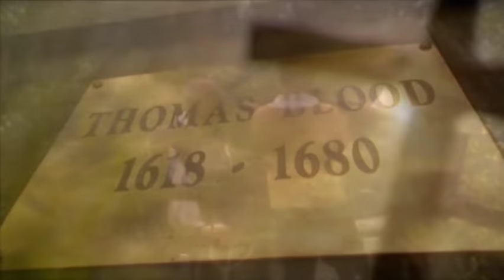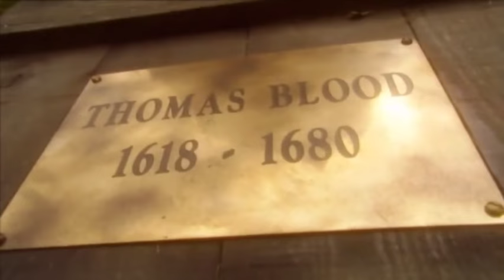Inside the Tower - Colonel Blood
One of the most audacious rogues in history was Colonel Blood, known as the ‘Man who stole the Crown Jewels’.

Taken from Inside The Tower of London: Crimes, Conspiracies, Confessions 2017